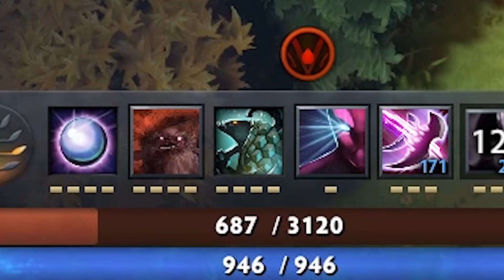Global damage reflection combo [Dispersion + Rot] Ability Draft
We can deal and reflect Rot Damage by Spectre Dispersion. With Aghs it's even more scary and turnt to be a global combo. Double damage block - insane Tank!

Game was submited by: Леха

Hey guys, X-Mark here. The whole channel idea is to show you some good and sick ability draft builds and games. That's it. I just like to share with you something i found interesting and funny to play. I'm not that funny or creative. I love Ability Draft and want it to live long and stay cool.